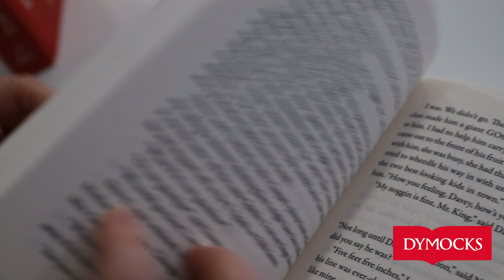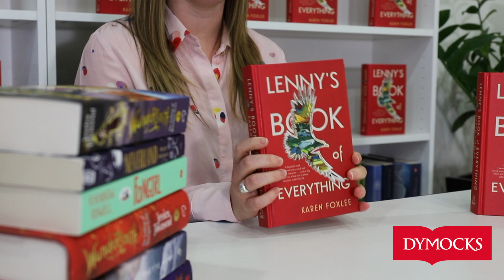The Dymocks Children's Book of the Month - December 2018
Our December Children's Book of the Month is Lenny's Book of Everything by Karen Foxlee.

Lenny's younger brother has a rare form of gigantism and while Lenny's fiercely protective, it isn't always easy being the sister of 'the giant'. A book about finding good in the bad that will break your heart while raising your spirits in the way that only a classic novel can.

Lenny, small and sharp, has a younger brother Davey who won't stop growing - and at seven is as tall as a man. Raised by their mother, they have food and a roof over their heads, but not much else.

The bright spot every week is the arrival of the latest issue of the Burrell's Build-It-at-Home Encyclopedia. Through the encyclopedia, Lenny and Davey experience the wonders of the world - beetles, birds, quasars, quartz - and dream about a life of freedom and adventure. But as Davey's health deteriorates, Lenny realises that some wonders can't be named.